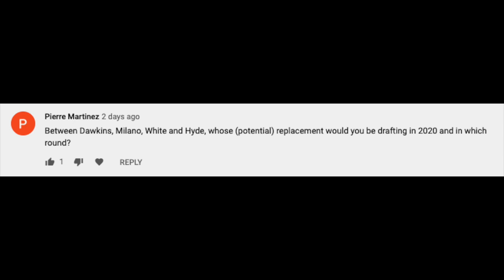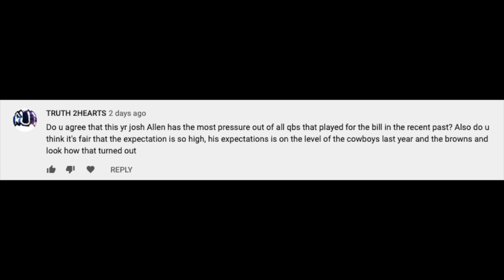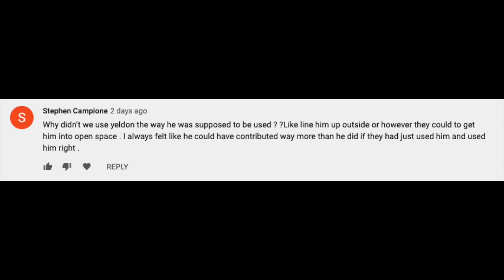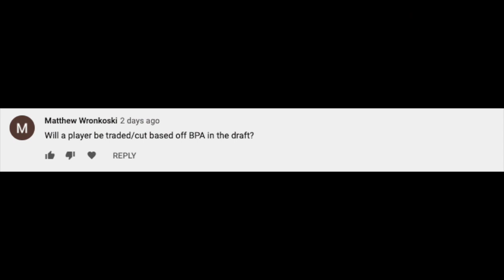Rapid Fire with Cold Front Report || Buffalo Bills Q&A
Continuing with Collab Week for the Rapid Fire Segment, Hashtag Sports is joined by Jeremy and Clayton of the Cold Front Report to answer Buffalo Bills Questions presented by Hashtag Nation.